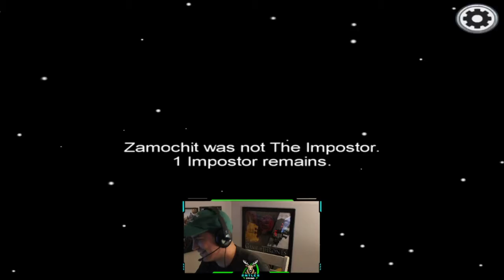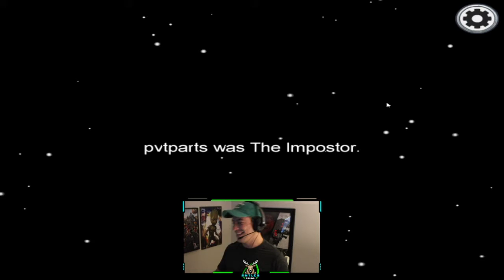Among Us - Episode 1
Episode 1, I will be ATTEMPTING to upload daily videos throughout the week but we shall see how that goes. I will be live tonight on twitch so come check me out!